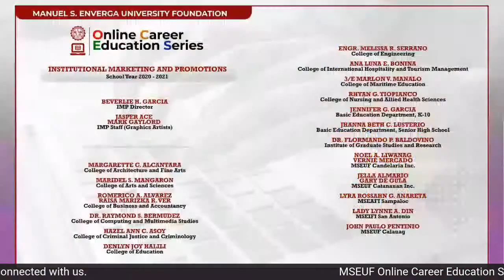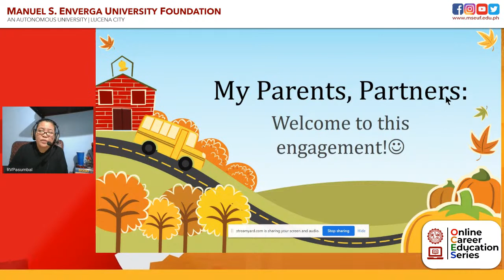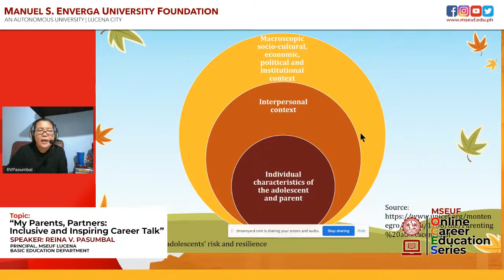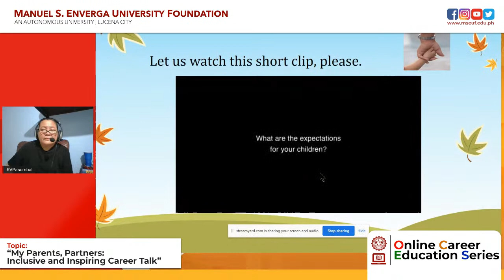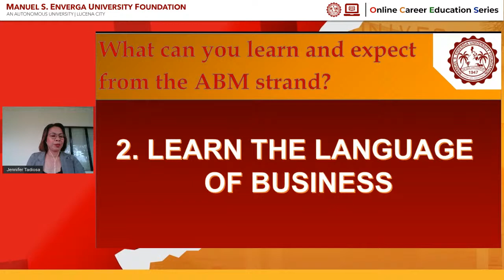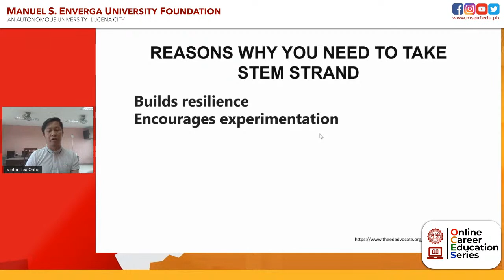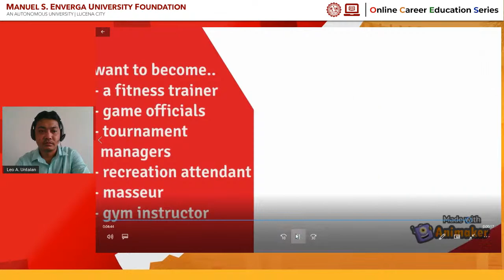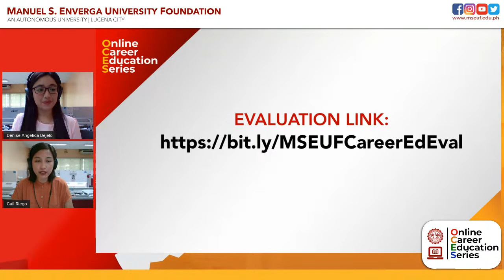MSEUF Online Career Education Series Day 1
WE ARE INVITING ALL GRADE 10 STUDENTS, AS WELL AS THEIR PARENTS, to join us today, December 09, 2020, 1 pm, in the day 1 of the Online Career Education Series and learn from our expert the following:
1. Ideas in career decision-making;
2. How the parents can guide their children in choosing the right career; and,
3. How both students and parents can work hand-in-hand to continue realizing their dreams even during uncertain times.